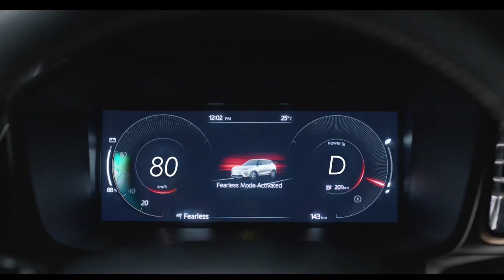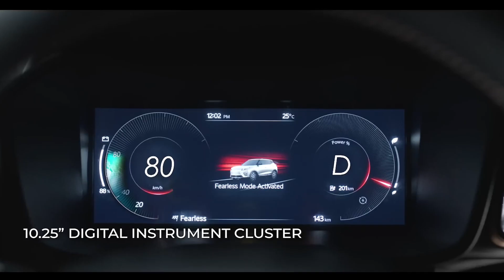MAHINDRA XUV 400 EV ⚡| ARUN CHOUHAN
Hope so you like my video